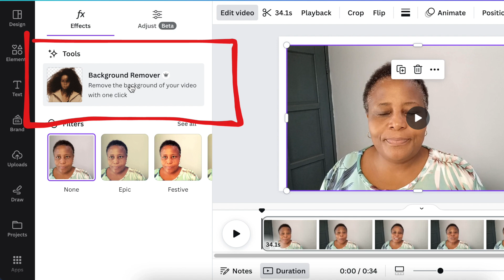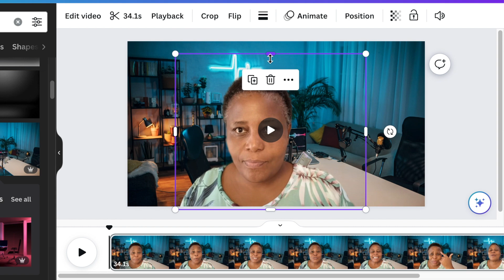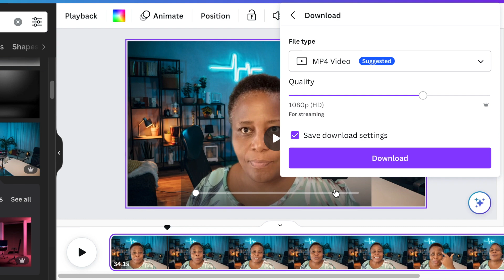Create a Stunning YouTube Studio Background with Canva in 2 Min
Join me in creating this YouTube Studio Background with Canva Pro in 2 easy steps.

✅To access our Canva Course for Creatives on Udemy - CODE ZARUDEMY